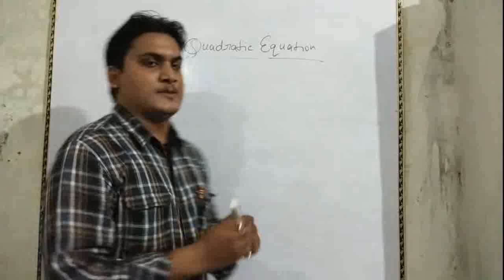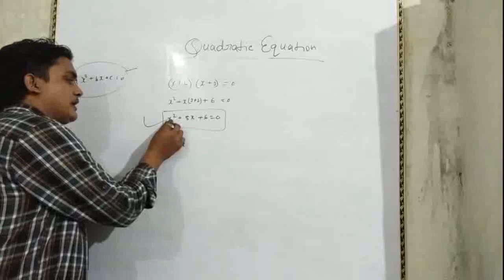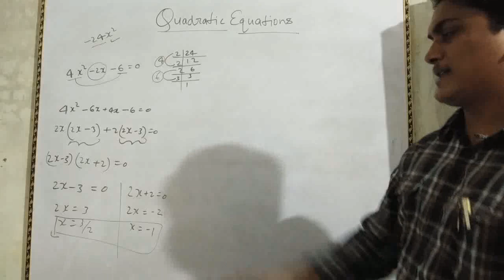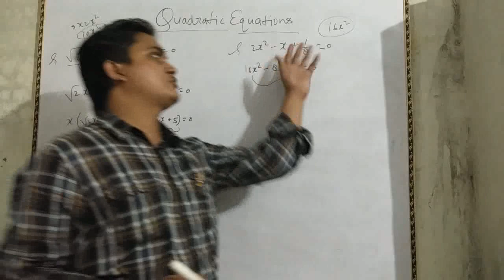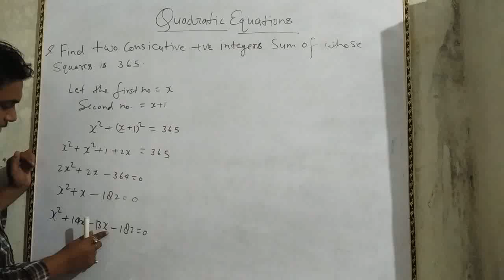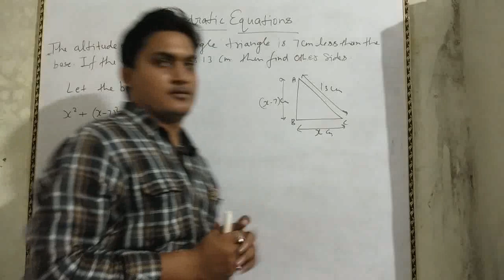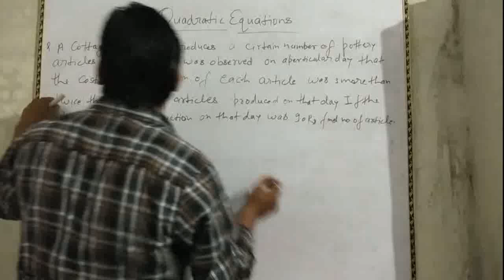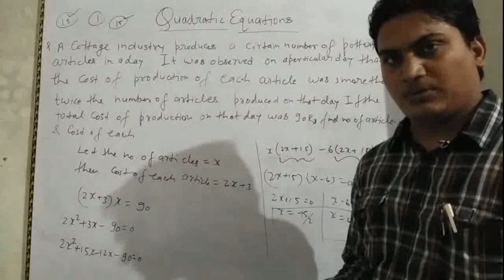Quadratic equations(Dwighat samikaran) Class 10 Mathematics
Quadratic equations Mathematics Class 10th physics and maths by ankur sir
completing square method solution of quadratic equation